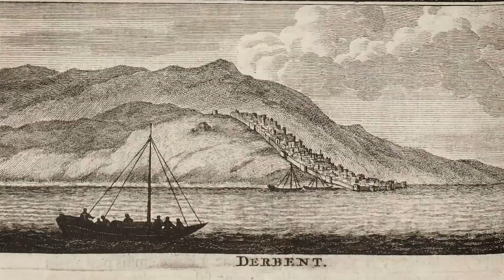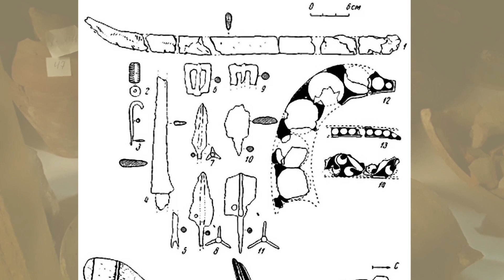Горячий интерес к холодному оружию 66. Военная история Дербента с Муртазали Гаджиевым. ч.3